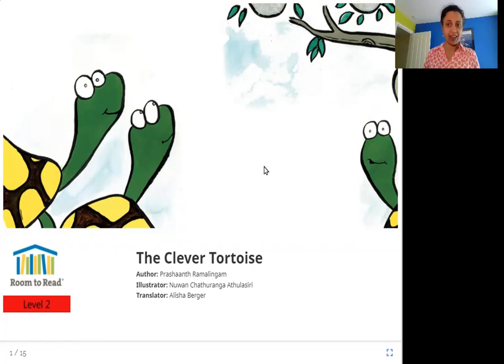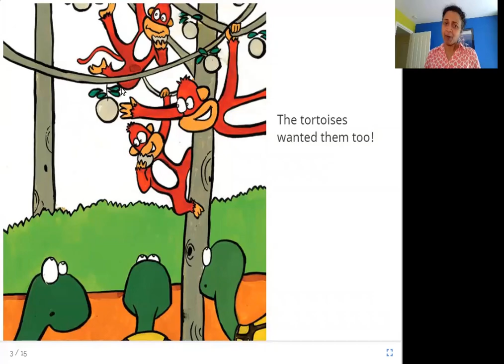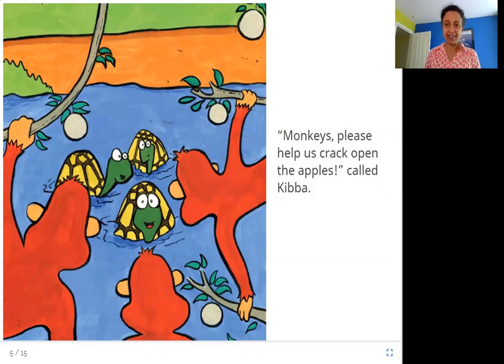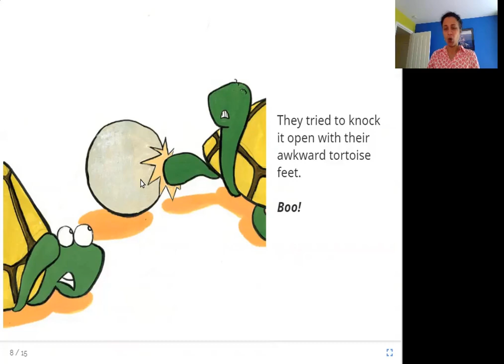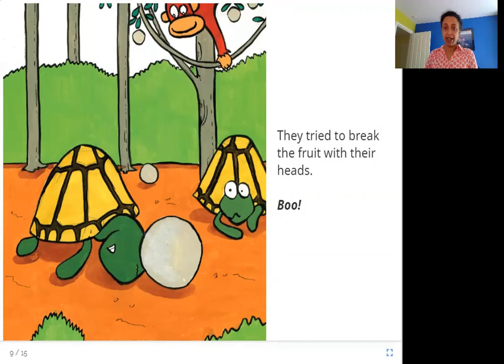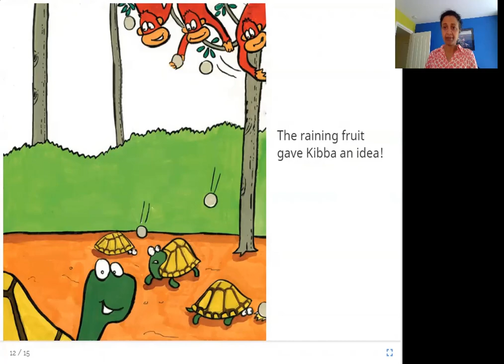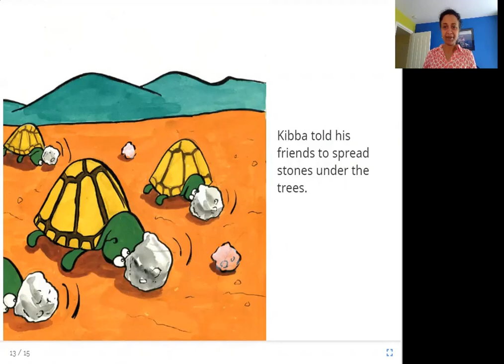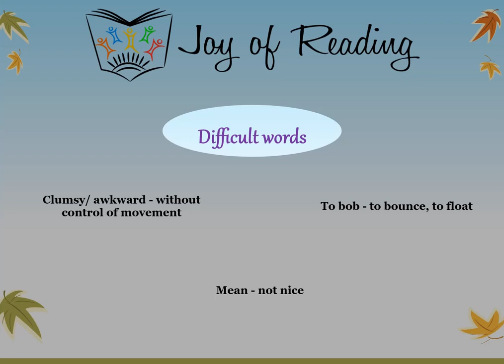THE CLEVER TORTOISE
Level: Red

Original story ஆமையும் குரங்கும் by Room to Read
Written by Prashaanth Ramalingam
Illustrated by Nuwan Chathuranga Athulasiri